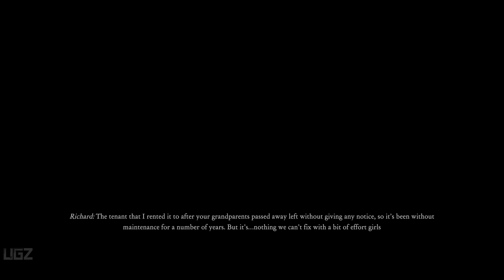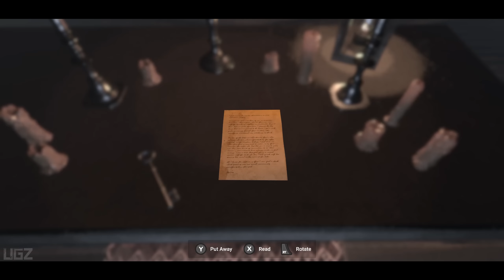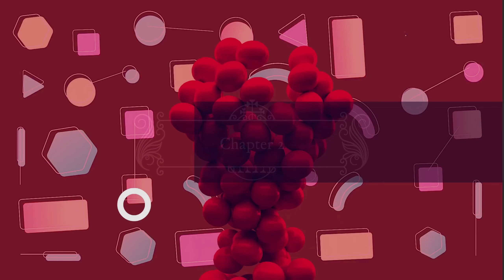Witching Hour | Full Game Walkthrough Chapter 1 (Psychological Horror Game)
Finally the Great Psychological Horror Game Witching Hour Is Here. Special thanks to Developer to Provide the Key. This is Chapter One Walkthrough Gameplay.

It is an introduction to the town of Hollow Hills and its paranormal denizens. Explore the derelict buildings of the ‘Eastern Village’ with their cryptic puzzles and strange neighbours, while you search for your sister Emma in a game of hide-and-seek gone wrong.

Witching Hour is a horror story that takes you out of your family home and across the quiet town of Hollow Hills. Your fate depends on making difficult choices, your relationship with your family, and confrontations with the matriarch of the town’s affliction with witchcraft, Lucilia.

PC Specs:
CPU: AMD Ryzen 5950X
Motherboard: Asus Tuf Gaming X570-Pro (Wifi)
Memory: Corsair Vengeance LPX Black 16GB DDR4
SSD: Samsung SSD 980 EVO NVMe M.2 (500GB)
Graphics card: MSI RTX 3080 Ventus
Operating System: Windows 10
Monitor: LG 4K

Do not allow for my content to be uploaded or used without my